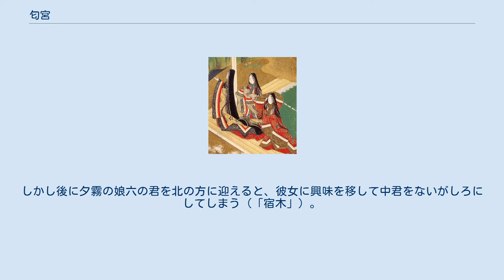匂宮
匂宮（におうみや、におうのみや）は、 『源氏物語』五十四帖の巻名のひとつ。
第42帖で匂宮三帖の第1帖。
巻名は本文の「世人は匂ふ兵部卿、薫る中将と聞きにくく言ひつづけて…」に因む。
本来の題は「匂兵部卿（におうひょうぶきょう）」で、「匂宮」は略称。
光源氏の子孫とその縁者の後日談を書く。
 『源氏物語』に登場する架空の人物の通称。
「匂兵部卿宮（におうひょうぶきょうのみや）」とも。
第三部「宇治十帖」の中心人物の一人。
 本巻は、現在では一般的には「匂宮」の巻名で呼ばれている。
しかしながら『源氏釈』、『奥入』、『紫明抄』、『河海抄』、『弘安源氏論議』といった平安時代末期から室町時代初期までの注釈書、さらには『白造紙』の源氏物語巻名目録や『源氏物語古系図』（為氏本、正嘉本）といった文献ではすべて「匂兵部卿」と呼ばれており、この「匂兵部卿」が本巻のもともとの巻名だったと考えられる。
「匂宮」という巻名は、鎌倉時代初期に成立したと見られる源氏供養のための漢文体の願文（表白文）である『源氏物語願文』がおそらく初出であるが、広く使われるようになるのは『仙源抄』（「匂宮」に「水原に匂兵部卿とあり、紫明抄に匂兵部卿一名薫中将とあり」との解説を加えている。）、『弄花抄』、『細流抄』、『孟津抄』といった室町時代以降の注釈書であり、それが江戸時代の『源氏物語』の版本によって一般化したと考えられる。
なお、『奥入』や『弘安源氏論議』では上記の通り本巻の巻名を「匂兵部卿」としながらも、「別の呼び名」として「薫中将」なる巻名を挙げており、『源氏物語表白』では「薫大将」という巻名を記している。
清水婦久子は、本巻の巻名が「匂兵部卿」から「匂宮」に変わったのは、巻名を和歌の中に取り込んだ『源氏物語巻名歌』を詠むにあたって「匂兵部卿」よりも「匂宮」の方が詠み込み易かったからではないかとしている。
 「幻」から八年後、薫14歳から20歳までの話。
 光源氏亡き後、その面影を継ぐ人はいなかった。
長男・夕霧は面影こそ源氏に似てはいるが、若い頃から変わらず真面目で律儀な性格である事から、「やはり 殿（源氏）とは違う」と女房も語るほど。
先の帝・冷泉院こそ「亡き殿に瓜二つ」との声もあるが、先の帝であることから口にすることも恐れ多いと憚られていた。
ただわずかに今上帝の三の宮（匂宮）と女三宮腹の若君（薫、実は柏木の子）が当代きっての貴公子との評判が高い。
 源氏が他界してからというものの、六条院は火が消えたような寂しさとなっていた。
夕霧は父が愛したこの屋敷が荒れて行くのを憂えたことから、落葉の宮を一条の屋敷から移り住まわせる事に。
その甲斐あってか、明石の中宮の娘・女一宮が亡き紫の上を偲び、春の町で暮らすようになり、時々ではあるが、二宮が寝殿を使うようになったことから、六条院は再び賑わいを見せるようになった。
 匂宮は元服して兵部卿となり、紫の上の二条院を里邸としている。
夕霧は匂宮を婿にと望みもするが、自由な恋愛を好む当人にはその気がない。
その夕霧は、落葉の宮を六条院の冬の町に迎え、三条殿に住まう雲居の雁のもとと一日交代に月に十五日ずつ律儀に通っている。
夕霧は娘の中で一番美人と誉れ高い藤典侍腹の六の君を、落葉の宮に預けて教養の豊かな女性に育てようとしている。
 六条院は、今は明石の中宮の子たちの大半が住んでいる。
夏の町に住んでいた花散里は二条院の東の院へ、女三宮は三条宮へそれぞれ移っている。
 一方薫は、冷泉院と秋好中宮に殊更に可愛がられ育てられ、元服後は官位の昇進もめざましい。
しかし、漠然ながら自分の出生に疑念を感じていた薫は、人生を味気なく思い、悶々と出家の志を抱え過ごしていた。
 不思議なことに、薫の体には生まれつき仏の身にあるといわれる芳香が備わっていた。
匂宮は対抗心から薫物（たきもの）に心を砕き、このため二人は世間から「匂ふ兵部卿、薫る中将」と呼ばれる。
世間の評判はこの二人に集中し、娘の婿にと望む権門は多いが、匂宮は冷泉院の女一宮に好意を寄せており、厭世観を強めている薫は思いの残る女性関係は持つまいとしている。
 薫20歳の正月、夕霧は六条院で賭弓（のりゆみ）の還饗（かえりあるじ）を催した。
匂宮はもちろん、薫も出席し、華やかな宴となる。
 今上帝の三の宮（第三皇子）で、母は光源氏の娘の明石の中宮。
源氏の外孫にあたる。
五十四帖中「若菜」から「蜻蛉」まで登場。
 幼い頃、姉の女一宮と共に紫の上に育てられる（「若菜」）。
彼は特に実子同然...